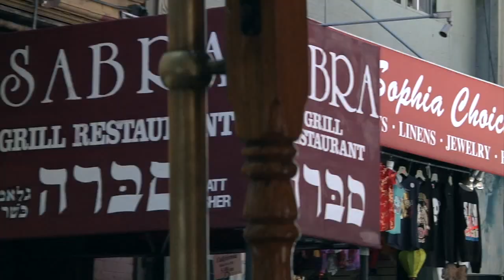San Francisco Jewish History Tour on the Mitzvah Cable Car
Help support the San Francisco Jewish History Tour aboard the Mitzvah Cable Car.
Take our tour and help us spread acts of goodness and kindness!